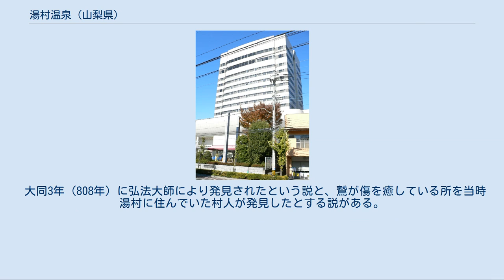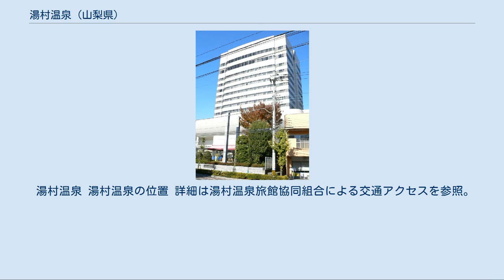湯村温泉 (山梨県)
湯村温泉（ゆむらおんせん）は、山梨県甲府市にある温泉。
 PH値平均8.24、伝導率平均2862.1[μs/cm］ 源泉数 : 12箇所 源泉温度 : 平均40.8℃ 湧出量 : 毎分966.3リットル 温泉街にあるホテル 甲府駅の北西部に旅館、ホテルが混在する。
各宿泊施設では宿泊者専用の湯巡手形を発行している。
共同浴場が一軒存在する。
 温泉街の里山である湯村山には武田信虎の時代から使われた、湯村山城（湯ノ島山城）の跡があり遊歩道が整備されている。
山頂には当時の烽火台（狼煙台）が再建されている。
 伝弘法大師開山の厄除け地蔵尊として知られる福田山塩澤寺、北山三十三観音巡りの一番札所である松元寺、湯の守り神を祭る湯谷神社、武田家縁の千塚八幡神社、芸妓稲荷、弘法水と弘法石芋伝説の残る龍元寺など多くの寺社がある。
 大同3年（808年）に弘法大師により発見されたという説と、鷲が傷を癒している所を当時湯村に住んでいた村人が発見したとする説がある。
共同浴場に「鷲の湯」の名前が残る。
 『甲陽軍鑑』に拠れば、戦国時代の天文17年（1511年）に、武田晴信（信玄）は信濃小県郡の村上義清との上田原の戦い後に30日間湯治し、信玄の隠し湯で志磨の湯と呼ばれていたという。
また、武田家の足軽大将で後代に武田二十四将の一人に数えられる多田三八郎による天狗退治の伝説があり「鬼の湯伝説」と呼ばれている。
 江戸時代には寛永20年（1643年）に都を追放され甲斐へ配流された後陽成天皇の第八皇子・良純入道親王が住んでいた。
江戸後期には浮世絵師・葛飾北斎の団扇絵に『勝景奇覧 甲州湯村』がある。
北斎は確実に甲斐を訪れている記録は見られないが、多くの甲斐の風景・名所・生業などを描いた作品が残されている。
 『勝景奇覧』は諸国の奇景を描いた団扇絵の連作で、天保年間に記された。
現在八種が確認されているが、その中には同じく甲斐の富士川支流・身延川の漁の様子を記した『甲州身延川』がある。
『勝景奇覧』には藍摺と多色摺のものがあるが、東京国立博物館所蔵『甲州湯村』は橙色の天ぼかし部分以外は藍摺。
図像は湯小屋・休憩施設などが立ち並び、巡礼者や行商らが到着する様子が描かれている。
北斎作品と甲斐国については葛飾北斎と甲斐国を参照。
 明治時代以降は、井伏鱒二、太宰治、松本清張、山口瞳（湯村温泉に定宿を持つ）、田山花袋、飯田蛇笏、竹中英太郎、中村宗久、赤池東山など多くの文人、俳人、画家、書家も逗留したり、居住していた。
 湯村温泉 湯村温泉の位置 詳細は湯村温泉旅館協同組合による交通アクセスを参照。